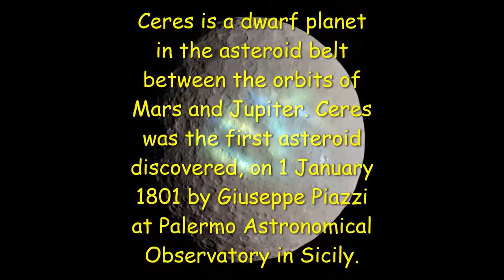Ceres Discovered In 1801 - On This Day in Space History | Jan. 1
On January 1, 1801, a Sicilian astronomer named Giuseppe Piazzi discovered the dwarf planet Ceres orbiting the sun between Mars and Jupiter.
At the time, Ceres was considered to be a planet. But after astronomers found more things orbiting in the same region over the next few decades, they demoted Ceres and all those other objects to asteroid status.

However, in 2006, the big debate about Pluto's planetary status led astronomers to redefine what it means to be a planet, and Ceres was reclassified as a dwarf planet along with.

While it is the smallest of the known dwarf planets, it is the largest object in the asteroid belt.